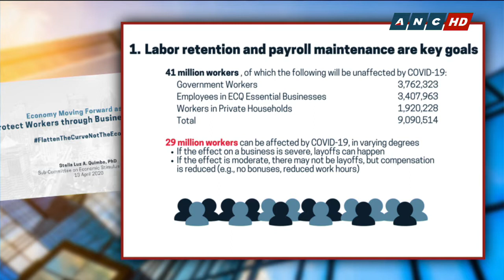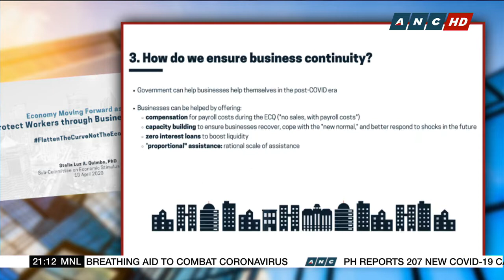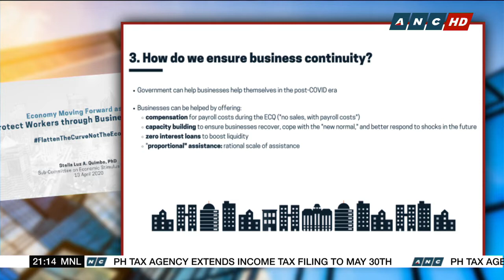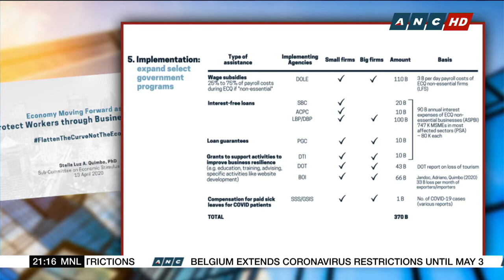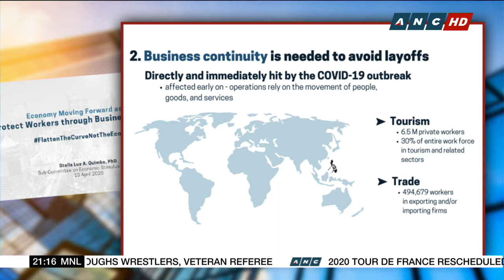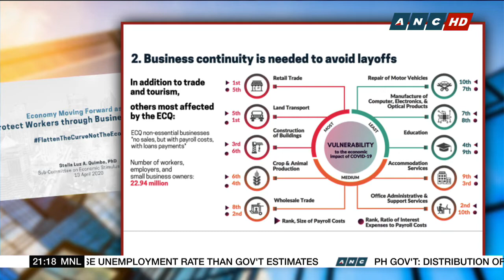PH lawmaker proposes P370-B stimulus package to cushion COVID-19 economic impact | ANC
Marikina City lawmaker Stella Quimbo proposes a stimulus package worth P370 billion to cushion the impact of COVID-19 on the economy.